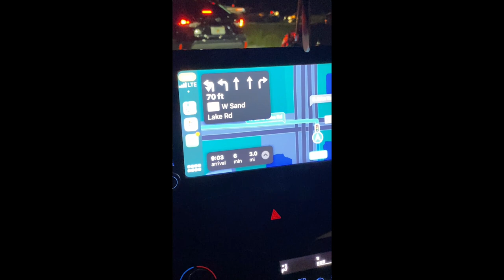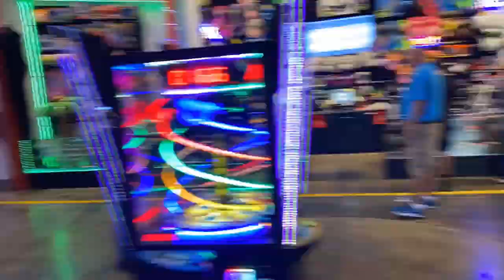Dezerland park car meet in Orlando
Decided to head out to a car meet event that was going on so I headed out to dezerland park on international drive in Orlando Florida .